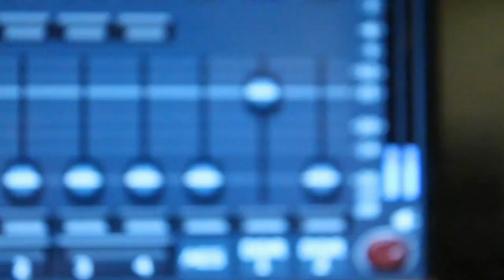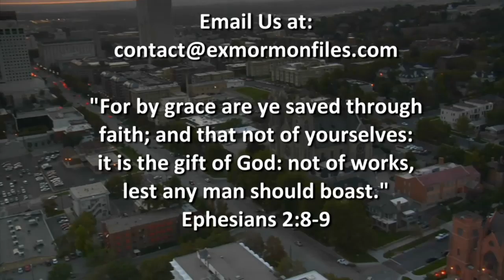Ex Mormon Files - 203 - Grant Palmer Part 4